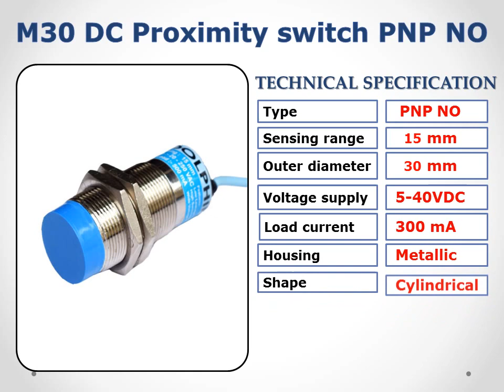DOLPHIN SENSOR - M-30 PNP NO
Dolphin offer Inductive proximity Switch of Dia 30 mm.